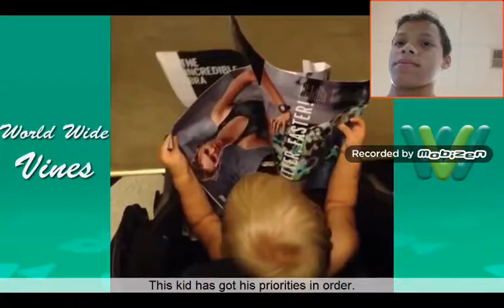Reacting to Funny vines Part 1